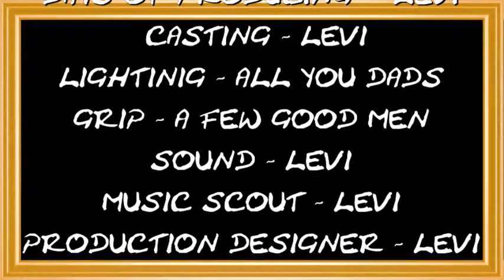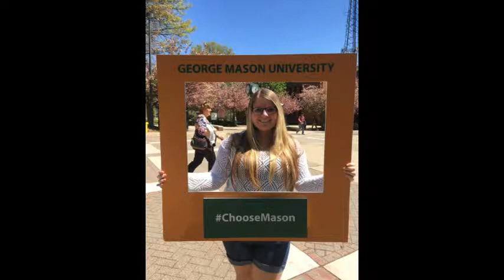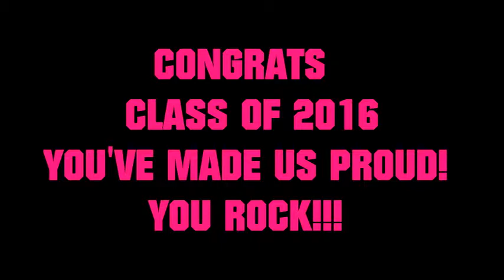2016 Senior 4-H Slide Show